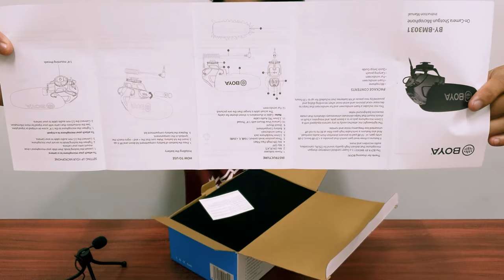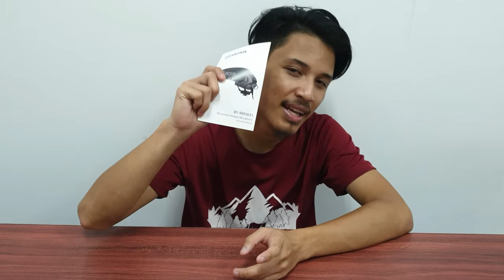S2 EP126 : Unboxing and Review Indoor Mic Boya 3031 | Hot To Connect Mic To Phone Without App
PLEASE SUPPORT ME AND DONT SKIP MY VIDEO

Equipment :
Hero 7 Black
Final Cutpro
Canva
Harman Cardon Sound Stick 2
Macbook Pro 15 2011
Mi A1
MI A2

Sound Track BY:
Jeff Kaale - Cookie#diaryery

Equipment :
Hero 7 Black
Final Cutpro
Canva
Mi A1
MI A2